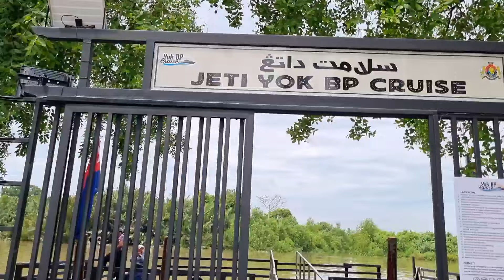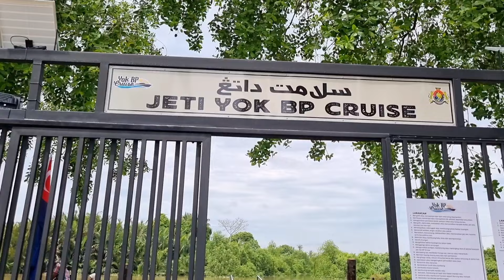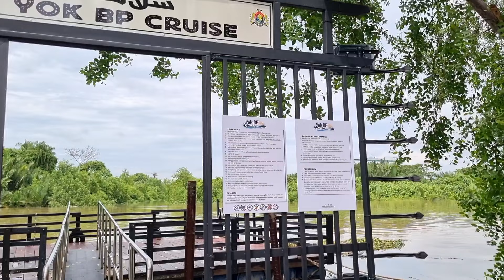Jalan-jalan ke Yok BP Cruise Batu Pahat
Yok BP Cruise satu perkhidmatan cruise membawa pelancong menyelusuri Sungai Batu Pahat untuk tempuh 40 minit

 Waktu operasi 9.00 pagi -6.00 petang.

Harga tiket
Dewasa- RM19.00
Kanak-kanak (sehingga 12 tahun)-RM10.00
Warga emas (umur 60 tahun ke atas) -RM10.00

Terletak berhampiran Dataran Shah Bandar.

bp cruise
batu pahat cruise
batu pahat
dataran shah bandar